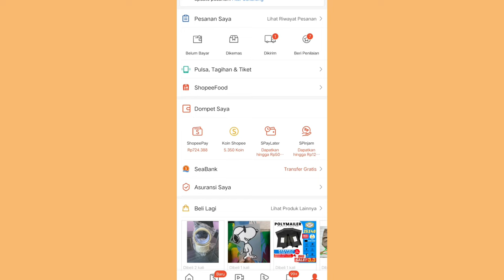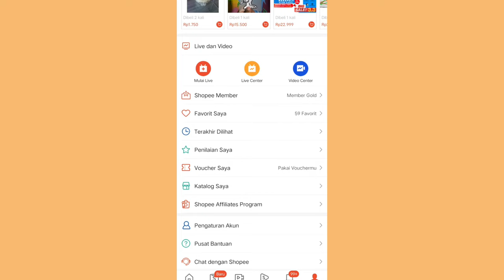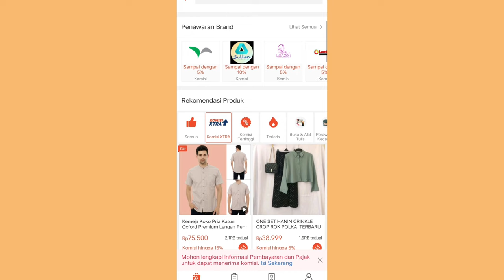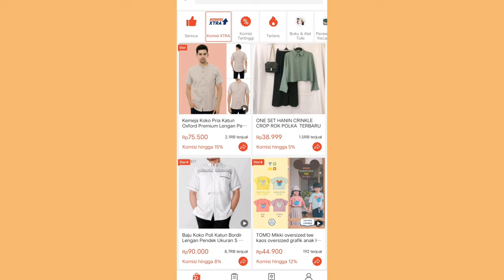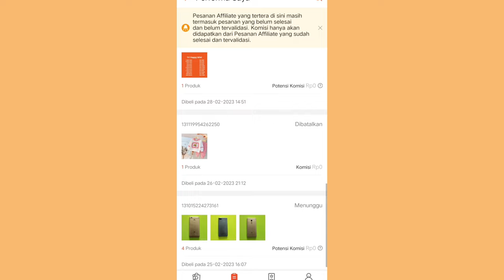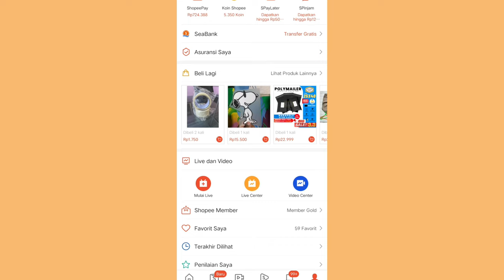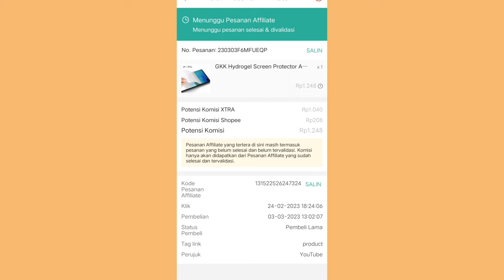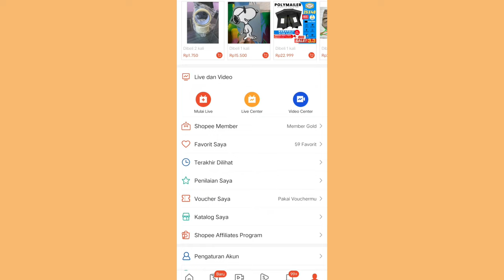TIPS NAIKIN KOMISI SHOPEE AFFILIATE UNTUK PEMULA ✅ BISA DAPET DOUBLE KOMISI SEKALIGUS